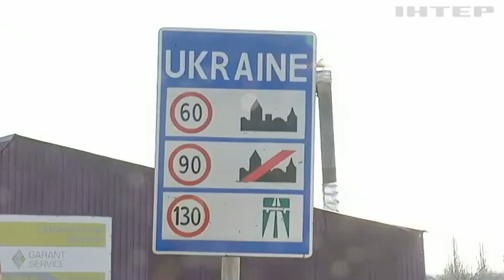Загроза державного перевороту: Молдова звинувачує рф у плануванні заколоту